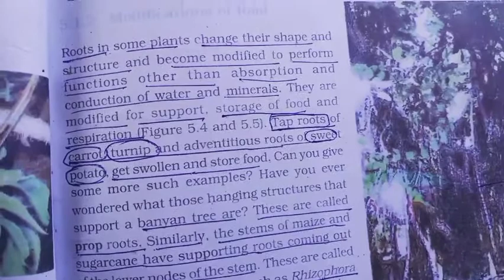L1.Morphology of Root,Stem/CH-5/Xl/BIO/NEET/MORPHOLOGY OF FLOWERING PLANTS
morphology of root and stem